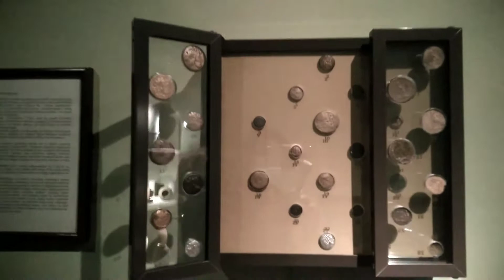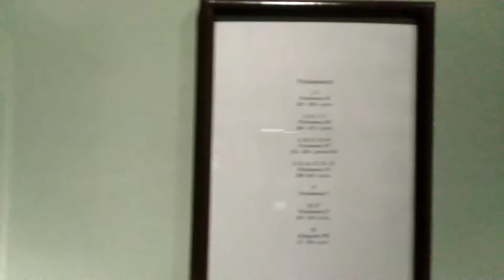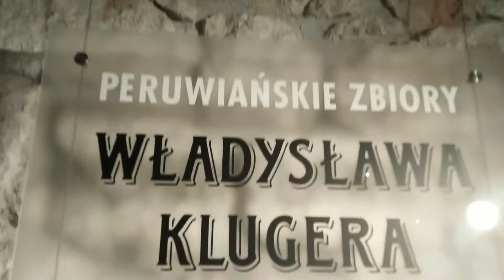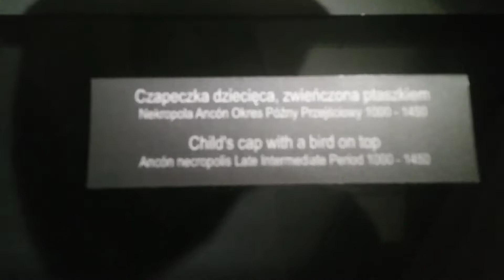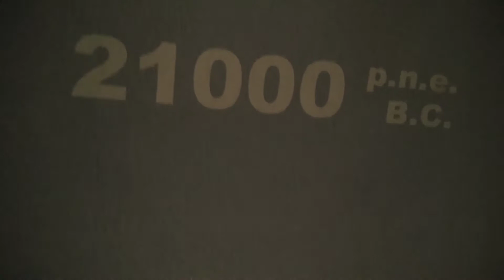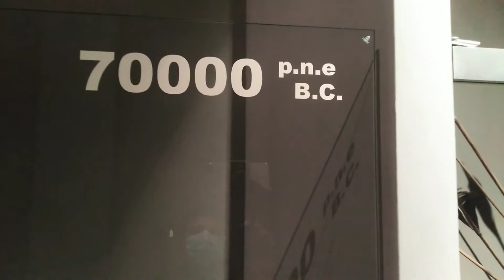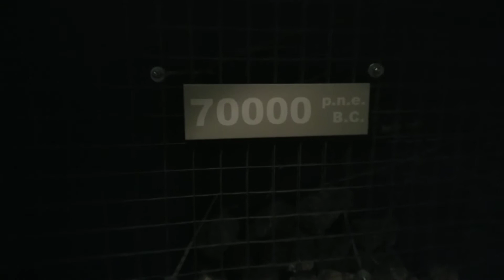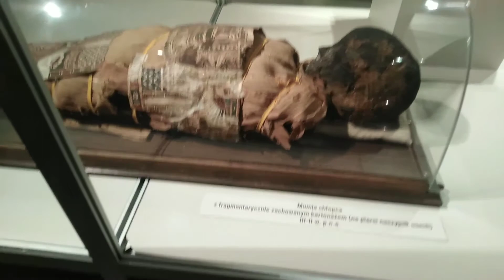Archeological museum in Krakow